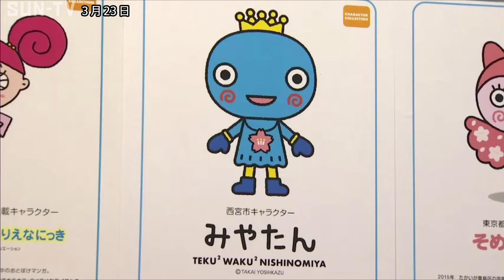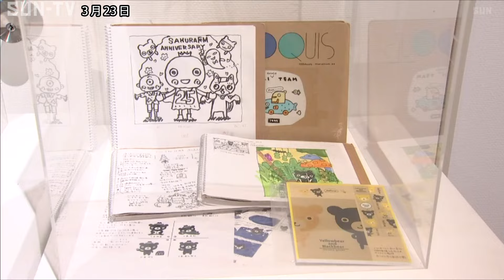「おはなし・くろくま」や西宮「みやたん」の生みの親 絵本作家・たかいよしかずさんの作品展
数多くの絵本やキャラクターデザインを手掛けてきた作家・たかいよしかずさんの作品展が兵庫県朝来市で開かれています。

たかいよしかずさんの絵本「おはなし・くろくま」の原画。

2008年にシリーズの第1作が発売されて以降、多くの子どもたちに愛されています。

朝来市のあさご芸術の森美術館で開かれている作品展では、たかいさんが大学時代から現在までのおよそ30年間で制作したイラストや立体物など1000点以上が展示されています。

たかいさんは絵本以外にも数多くのキャラクターデザインを手掛けていて、誰もが一度は目にしたことがあるような商品や企業のキャラクターの他、西宮市の「みやたん」の生みの親としても知られています。

訪れた子どもたちは、体験型の展示で遊びながら、かわいらしく、にぎやかなたかいさんの世界を堪能していました。

この作品展は、5月6日まで開かれています。

©SUN-TV,co.ltd
最新ニュースを24時間配信中